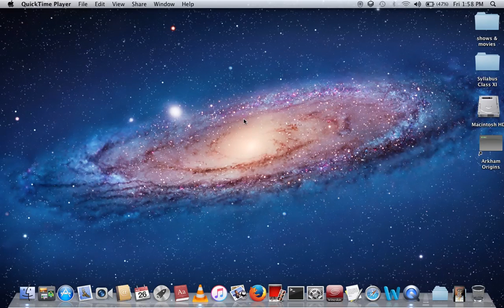dont starve on macosx first 10 minutes of gameplay